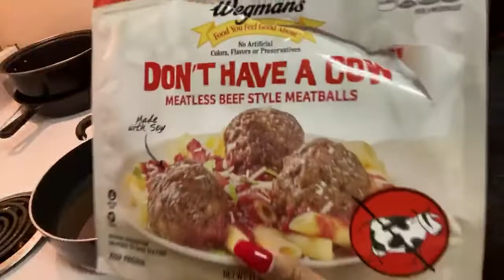Live cooking show meatball subs